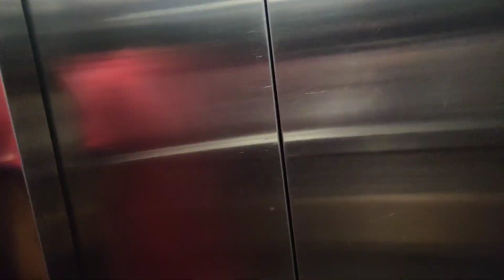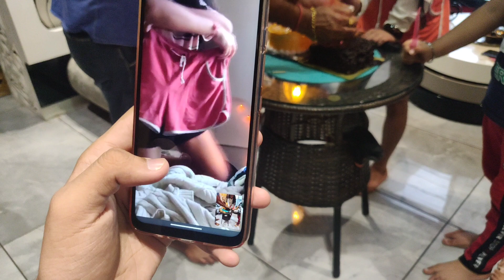Surprise on her birthday|| Palkiii VLOG #23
On the last year of teenage, there comes a suprise to her on her 19th Birthday. Virtual Birthday surprise with a new idea. Lockdown Birthday celebration in a unique way!!!

Happy Birthday Kruti,
I know this is not much but still tried my level best to make your day a memorable one.
Don't know whether you'll like it or not but the smile on your face surely made it likable for all of us!
Stay happy and miss me🤭🤭🤭